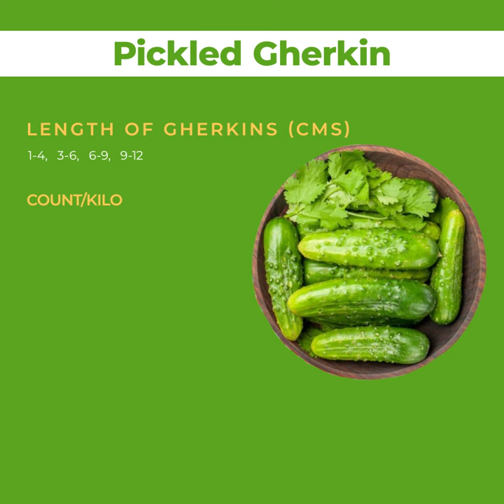Pickled Gherkin - Freshara Picklz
Pickled Gherkin - A flavour that delights the senses.

Description Sweet & Sour, Dill Kosher, Sour, Sweet, Tarragon, Hot Spicy, Garlic Dill dishes will undoubtedly give your platter a completely new appeal.
Appearance Fresh, accurate and equally graded pickled gherkins.
Texture Firm, Crispy and Yummy
Color Olive green to light yellow color with clear brine/Colour full brine
Odour Gherkins note with pickle flavour characteristics
Taste Gherkins with Pickled flavour taste
Gherkin Variants "Gherkins in Brine
Gherkins in Acetic Acid
Gherkins in Natural Vinegar"
We Do "Whole Gherkins with different sizes
Round plain cut chips
Sandwich Stacker slices
Spear cuts
Gherkin Crinkle cut Chips and Dices/Cubes
Length Of Gherkins (Cms)
1-4
3-6
6-9
9-12

Count/Kilo
5/15
10/20
20/30
30/40
40/60
60/80
80/120
120/160
160/300
300+

Our Packaging "Drums of HDPE Food Grade - 240/260 Ltrs
Pails/Buckets 5, 7.5, 10, 15, 20 - Ltrs

Jars (ml) 370, 500, 720, 1000, 1415 and 2000 ml
Cans (ml) 500, 850, 3100 and 5000 ml